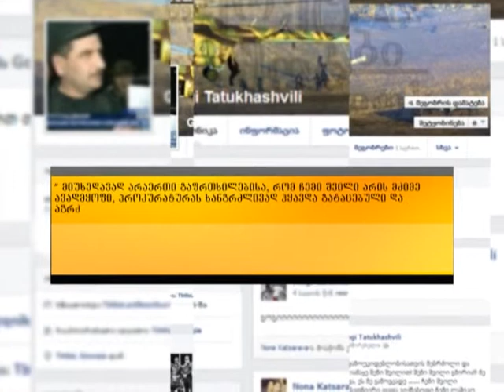თათუხაშვილის ოჯახის განცხადება